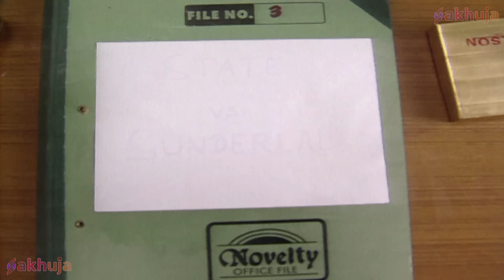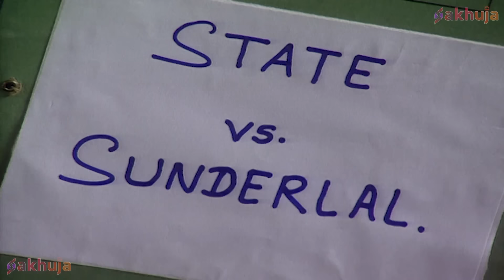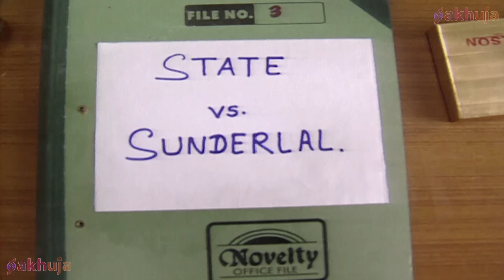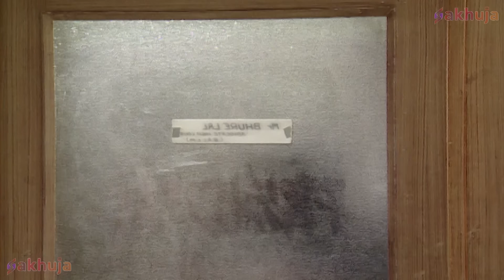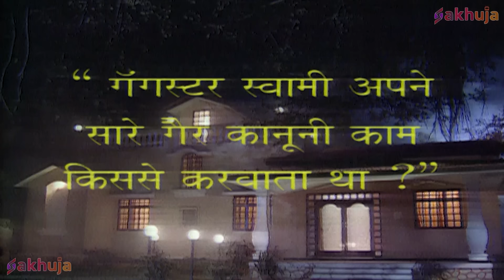क्या इंस्पेक्टर दीपा का कातिल पकड़ा जायेगा? | Aapbeeti Serial | सुपरहिट हिन्दी टीवी सीरियल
We are publishing Doordarshan Hindi Shows on this Channel like
Aapbeeti
Mai Dilli Hu
Bahadurshah Zafar
Itihas ki Prem Kahaniya
Alif Laila

About Aapbeeti

It is the series of different factual stories, where people witnessed many unexpected happenings. It is based on real mysterious stories. It was mostly about supernatural incidents witnessed by mankind like "Ghosts"". It shows the mysterious appearance of the ghosts to their loved ones, telling the reasons of their death and seeking vengeance for their murder.